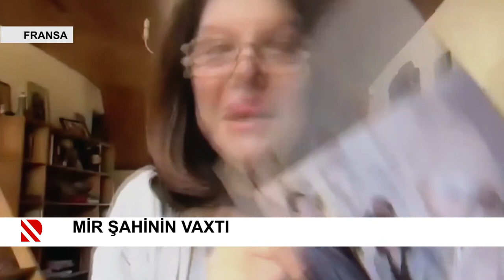Mir Şahinin vaxtı - XÜSUSİ BURAXILIŞ (MÜSAHİBƏ)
Qonağımız Fransa senatının üzvü, Nizami Gəncəvi Beynəlxalq Mərkəzinin üzvü Natali Quledir